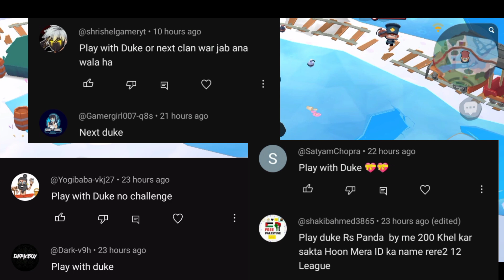Zooba Rocky Level 6 complete 💯 and Rocky solo gameplay 🔥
Discord server

By RS PANDA YT

RS PANDA YT zooba,
Nico gameplay,
RS PANDA YT Zooba Gameplay,
Zooba Gameplay,
zooba live,
Zooba,